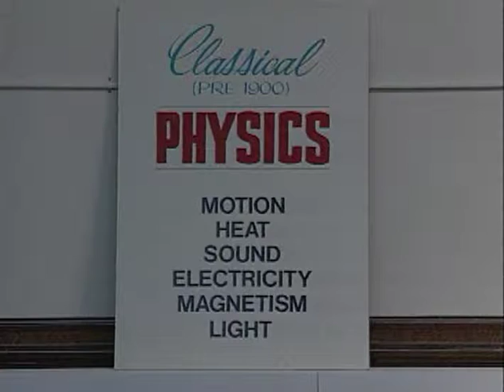Physics Demonstrations by Sprott, Chapter 1, Motion, Demo 1.10 Bowling Ball Pendulum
A bowling ball suspended from the ceiling by a thin stainless steel wire illustrates the simple harmonic oscillator and the conservation of energy. See book information, which includes full demonstration instructions and materials lists